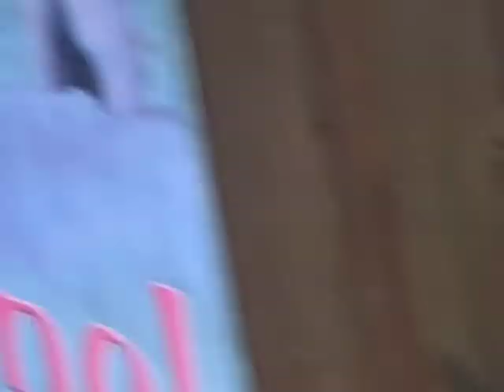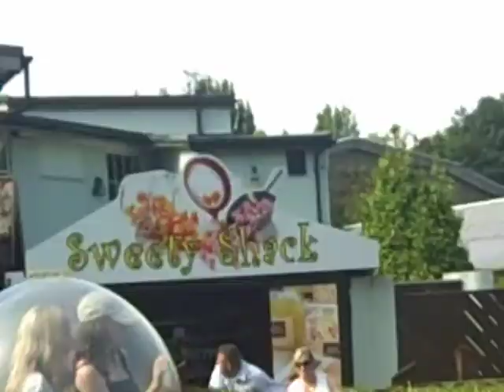Wales Part Six.mpg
Chester Zoo and the Eighties Night...